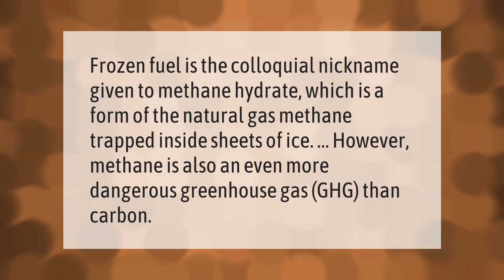What happens if your gas line freezes?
00:00 - What happens if your gas line freezes?
00:36 - What is a frozen gas?

Laura S. Harris (2021, February 26.) What happens if your gas line freezes?
    AskAbout.video/articles/What-happens-if-your-gas-line-freezes-222836